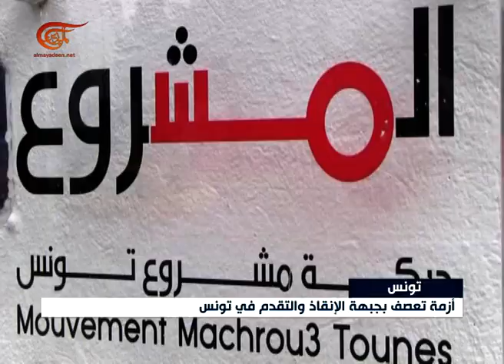نشرة الأخبار | الثامنة | 2017-06-30